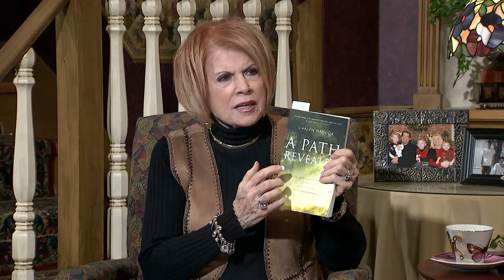Homekeepers - Carlen Maddux - Dealing with Alzheimers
Guest:   Carlen Maddux  - Dealing with Alzheimers
Recipe with Stephanie:  Chicken Salad Croissants